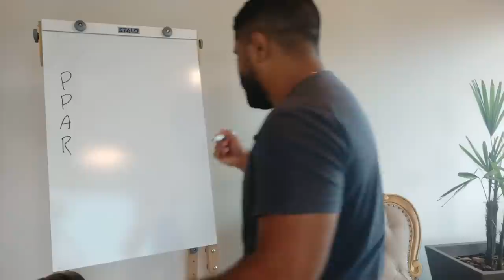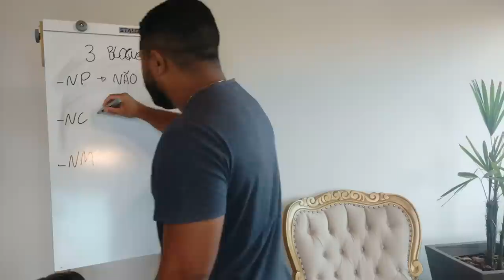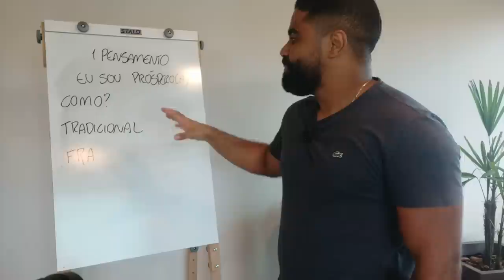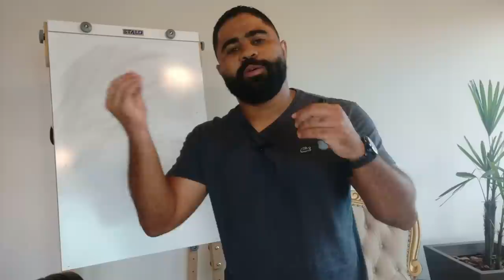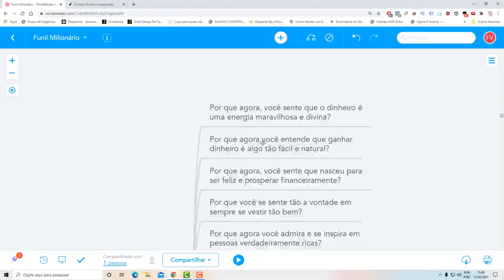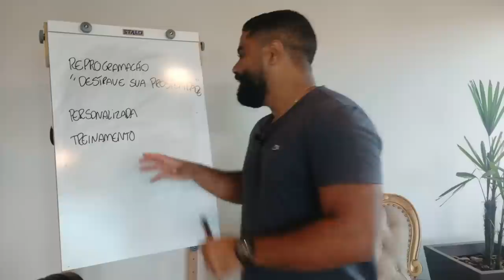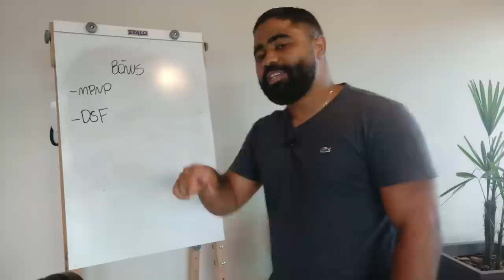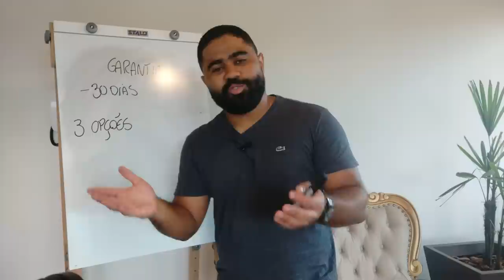É ASSIM QUE VOCÊ PROGRAMA SUA MENTE PARA GANHAR DINHEIRO!